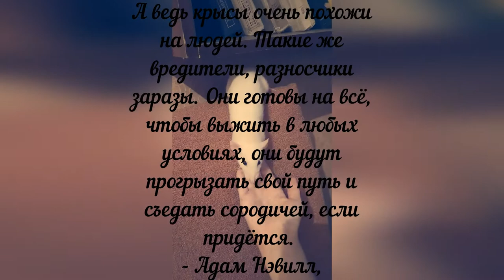Три цитаты о крысах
Ну. ещё один ролик образовательного характера. И не удержался и ещё три цитаты,